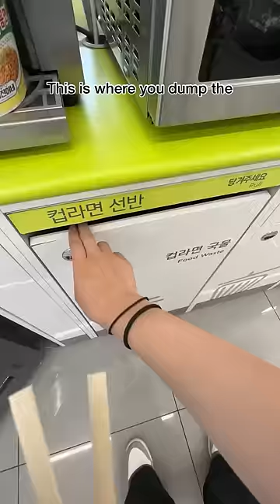New buldak noodle flavour!!